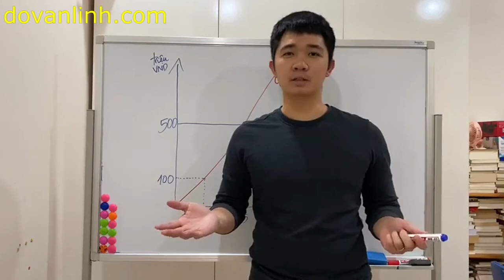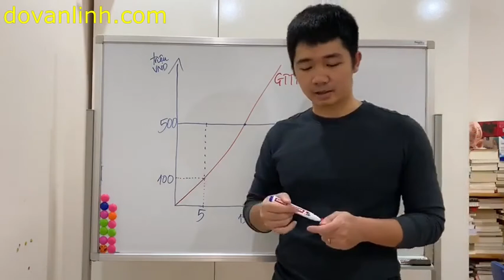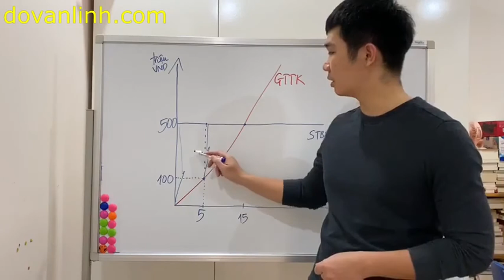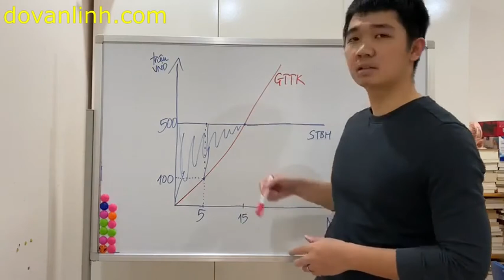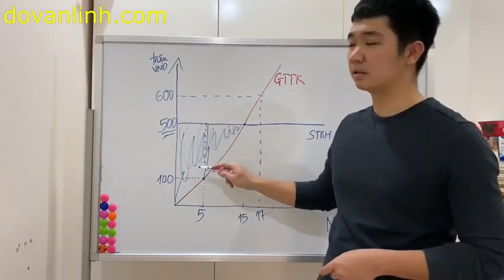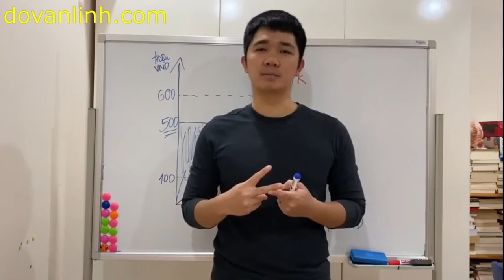Công ty bảo hiểm có chi trả giá trị tài khoản không?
Bạn thường tư vấn rằng công ty bảo hiểm sẽ chi trả Số tiền bảo hiểm khi rủi ro xảy ra. Vậy còn Giá trị tài khoản hợp đồng (tiền tích lũy của bạn) thì sao? Công ty bảo hiểm có trả lại không? Nếu trả lại thì trả như thế nào? Và nếu không, thì vì sao?
Video này sẽ giúp bạn trả lời tất cả các thắc mắc trên.